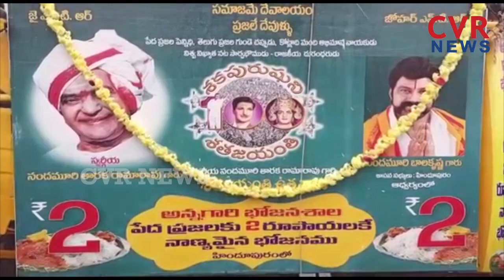ఆనాడు అన్నగారు నేడు బాలయ్య | Balakrishna Distribute 2rs Biryani at Hindupur